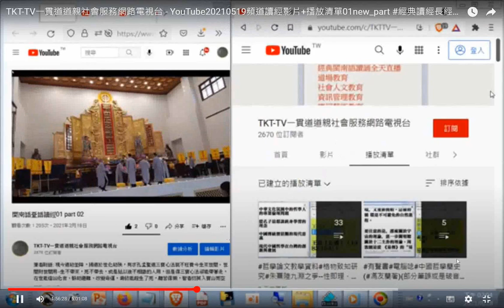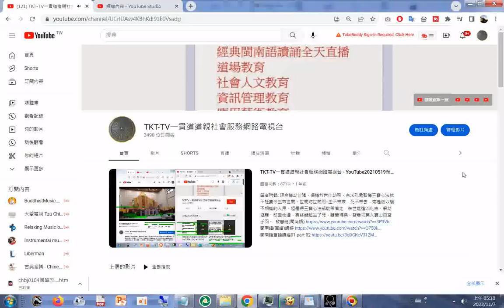元史第一部目錄_國語版有聲書+TKT-TV一貫道道親社會服務網路電視台#易經閩南語讀經20221107